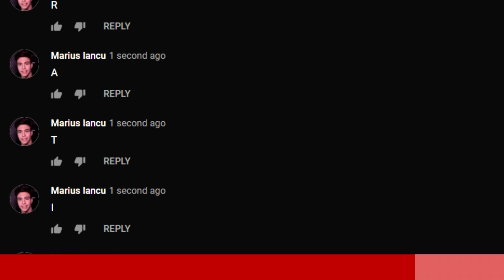UPDATE CREEPY ÎN Brawl Stars!!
SE BAGA UPDATE CREEPY?

Ești nou pe canal? Nu uita să aprinzi clopoțelul 🔔

Completează aceste cerințe pentru a fi un membru al FRĂȚIEI👑:
- Lasă un LIKE 👍🏼
- ACTIVEAZĂ CLOPOȚELUL 🔔
- Scrie în 6 comentarii "F R A T I A" - o singură literă pe comentariu 💬